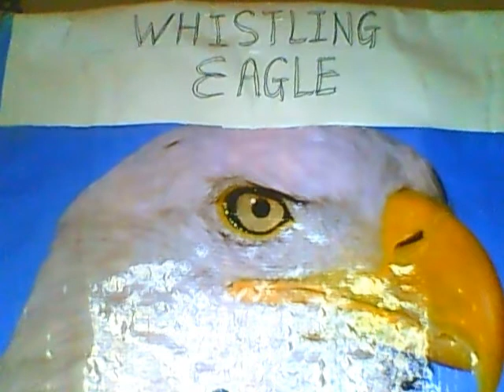whistling eagle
natural sound